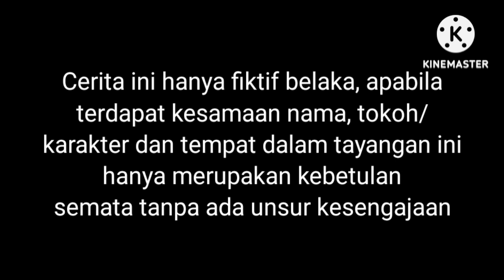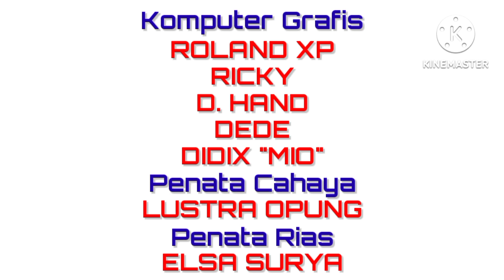Purwita Bawa Pulang Panda dan Ketemu Pak Dadang & Bu Euis - Minecraft SkyBlock #16 | Season 2